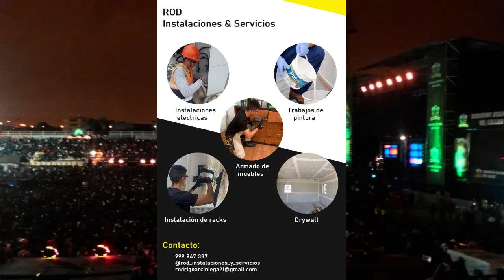NORLAM habla de su salida de los 4, carrera solista y más | Rodrigo Eduardo